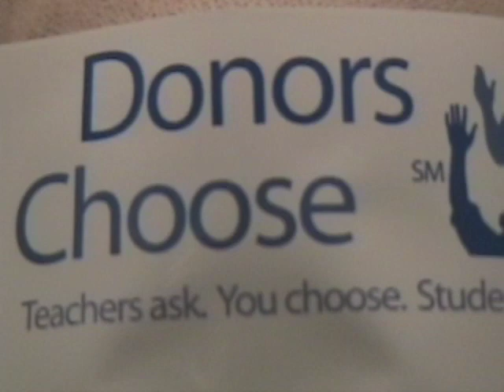Shave and a Sarscut - 240,000 bits!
In 2006 Sarah Bunting (Sars) from Tomato Nation said that she'd shave her head if her readers donated $30,000 to DonorsChoose.org.

They did, so she did.

Filmed by Mr. Stupidhead.

New, unsigned, fully licensed and awesome music by Beef Supreme